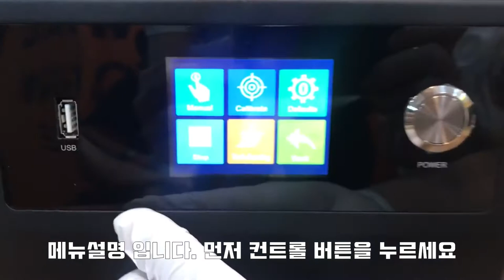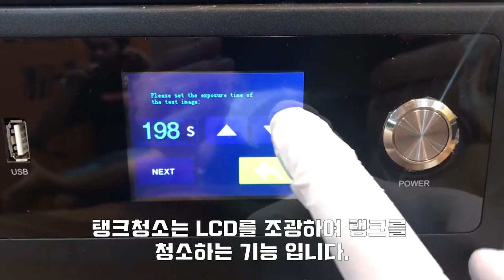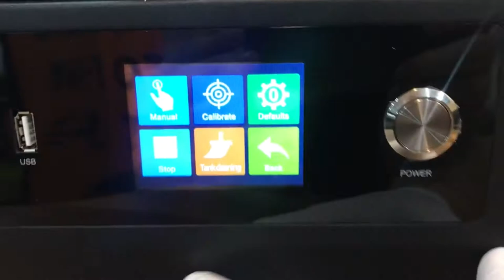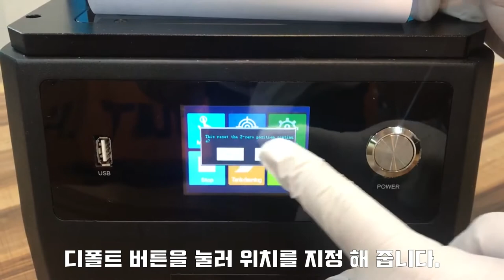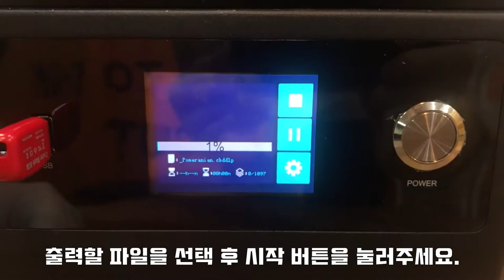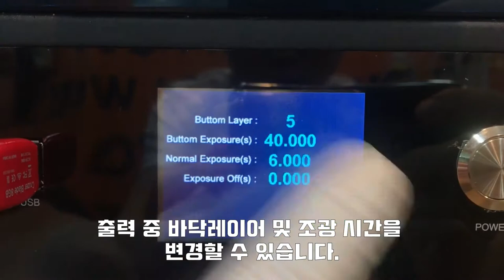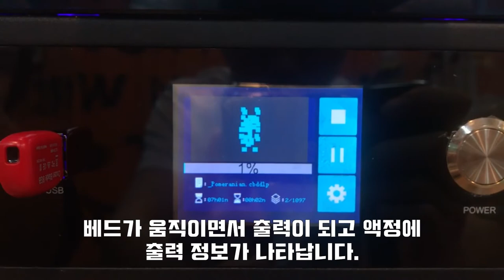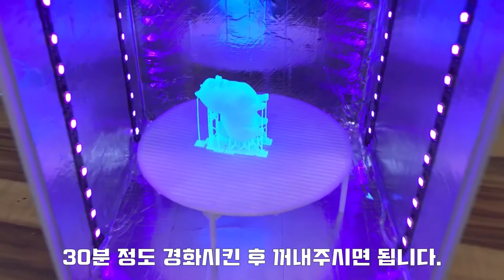LCD 3D프린터 HM-400L 사용방법